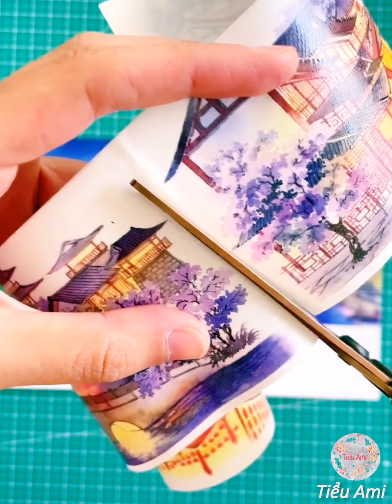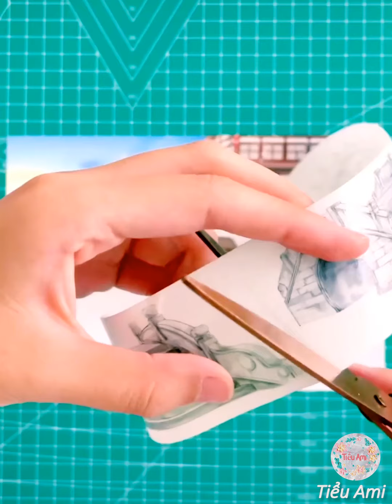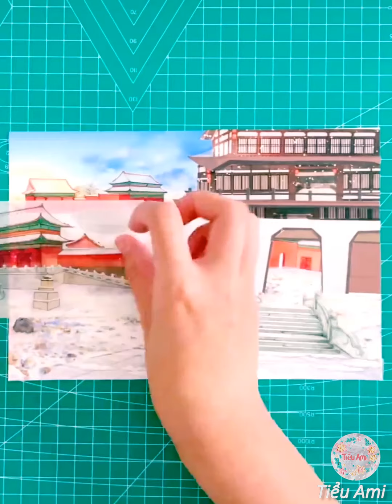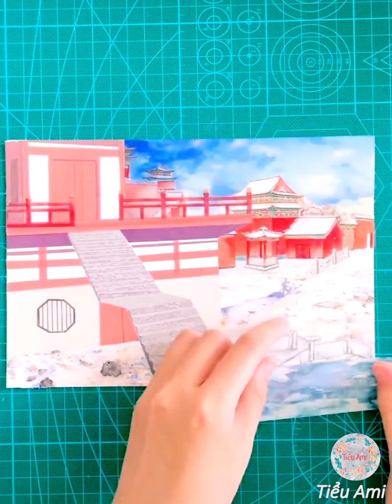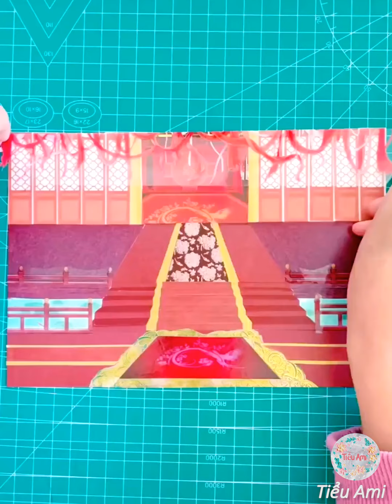Mê Mẩn Với Washi Tapes Cổ Trang - Vẽ Tranh Không Cần Bút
Yêu hội họa, vẽ vời, thích đồ handmade và nghiện sưu tầm...

Love painting, drawing, handmade and collectibles...

* Source: Douyin (抖音)
* Edit video by Tiểu Ami